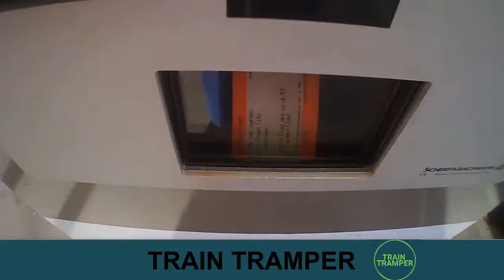Welcome to Train Tramper